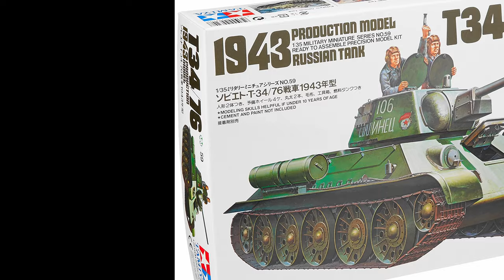PAINTING & WEATHERING T34 / 76 RUSSIAN 4BO (1/35, Tamiya)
The main question was: Can we do realistic dust weathering with pigments? Let's find out...